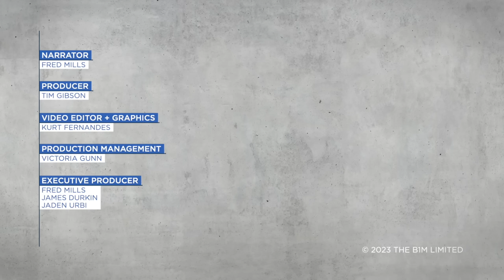The Race to Build a $6.3BN Railway for the Olympics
This massive infrastructure project will put Brisbane on par with Melbourne and Sydney.

Please note that the software demonstration segment of this video has been blurred to avoid any confusion about software proprietors.

Additional footage and images courtesy of Cross River Rail, Queensland Government and ABC News.